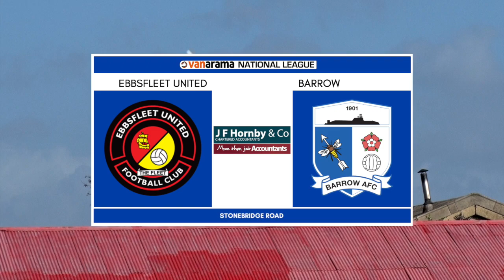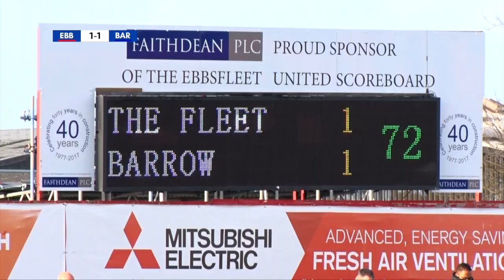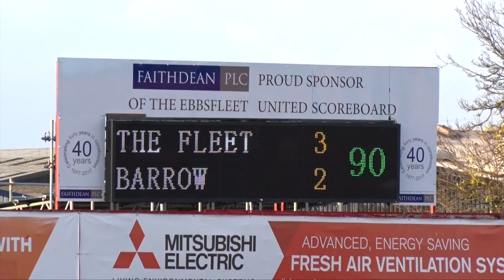2017/18: Ebbsfleet United v BARROW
Official match highlights from Ebbsfleet United v Barrow in the Vanarama National League on Saturday 21st October 2017.